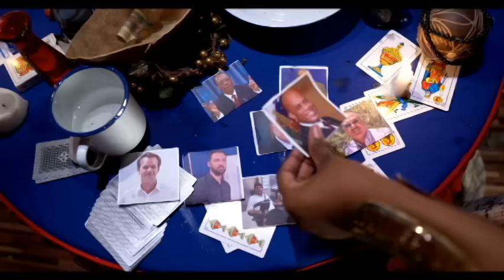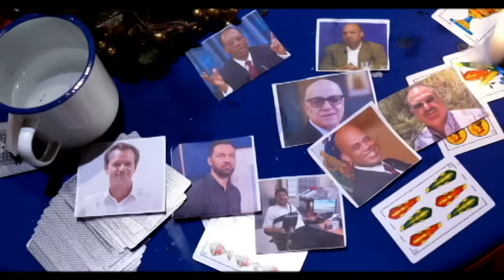DOSYE KRIMINÈL...LANMÒ JOVENEL MOISE SÒTI LWEN MENM DOMINIKEN LADANL